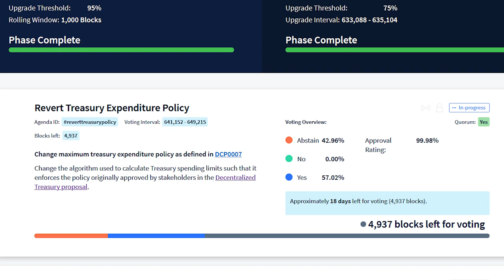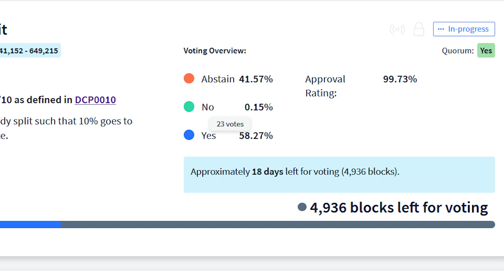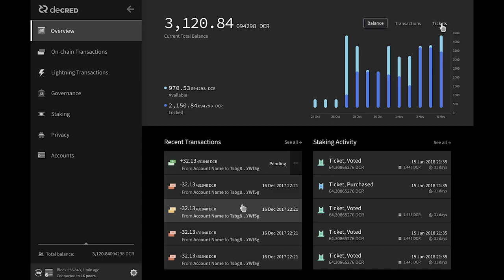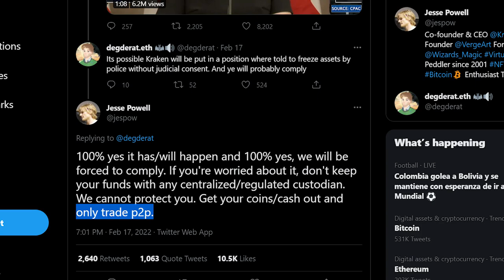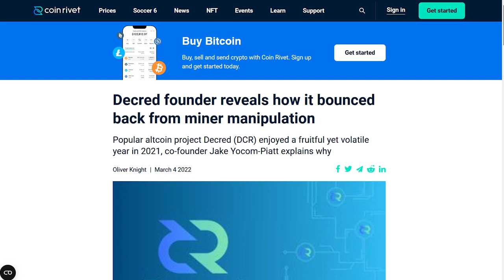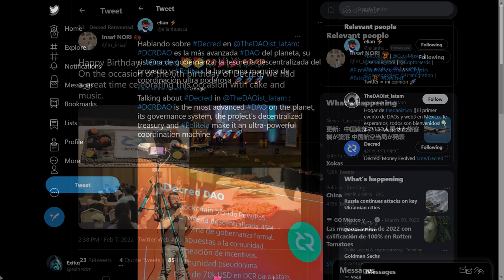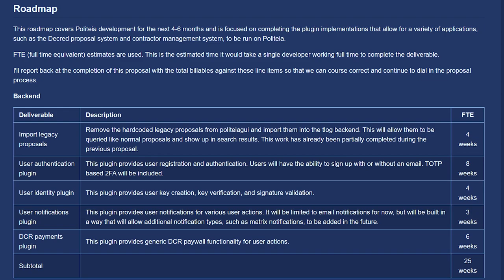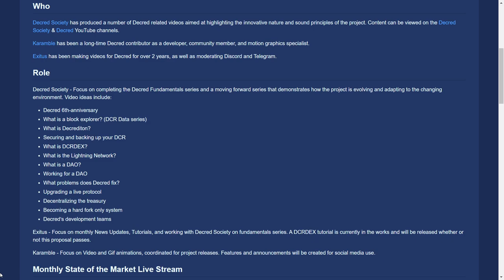Decred News Update - On-Chain Voting Underway, dcrd 1.7.1, LN Upgrades, Subsidy Change + New Host!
0:00 - Intro
0:16 - Stakeholders Now Voting
0:43 - 4 Consensus Changes Overview
1:58 - Most Projects Lack Governance
2:54 - Track the Vote
3:13 - VSPD 1.1.0 Released
3:40 - Decred 1.7.1 Released
3:48 - Lightning Network UI Updated
4:11 - High Contrast Theme
4:17 - Grayscale Fund
4:23 - DCRDEX + New Coins
5:53 - JYP Featured on Arte TV Program
7:09 - Monde PR Media
7:22 - Decred Society - DCR 6 Years Video
8:57 - Insaf Nori DCR 6 Years
9:02 - DCR DAO Presentation in LATAM
9:10 - Crypto Meetup in Colombia
9:24 - Network Stats
10:12 - State of the Market Livestream
11:22 - Politeia Proposals
12:48 - Outro